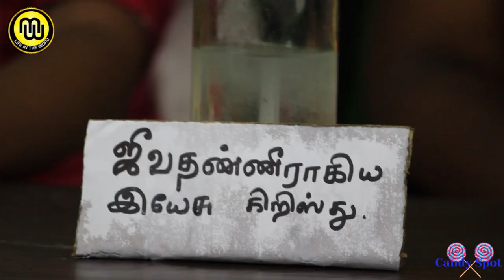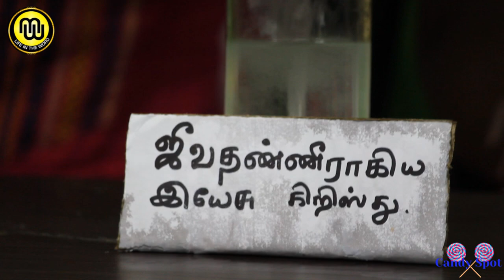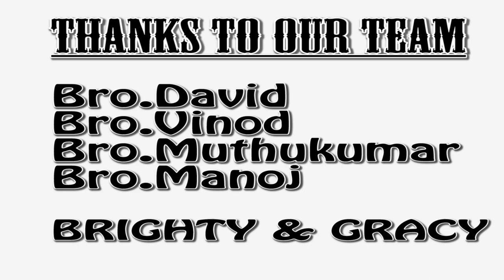CANDY SPOT l CHILDREN PROGRAM l KIDS l STORY l ACTION SONG l BIBLE VERSE l EXPERIMENT PR.BENN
Through this channel you could watch the live streaming of our church services. Spirit filled songs, Powerful worship, and Sermons. And S.B.S (Summer Bible School) songs, and dances.